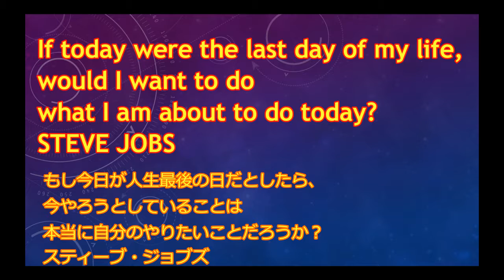毎日名言15秒 Steve Jobs Quotes 15sec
ほぼ毎日名言を紹介します